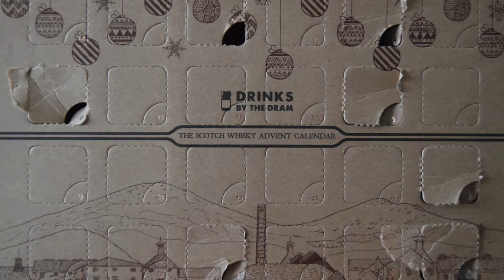5 Dec 2017 The GlenDronach 12 YO Whisky Review Advent Calendar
5 Dec 2017 The GlenDronach 12 YO Whisky Review Advent Calendar - On Day 5 of the Scotch Whisky Advent Calendar we do a whisky review on The GlenDronach 12 Year Old Single Malt Scotch Whisky bottled by GlenDronach coming in at 43.0% ABV.

I bought this Scotch Whisky Advent Calendar through Master of Malt that can be found here.

The home page for the whisky or distributor is below if you are looking for more information on this particular whisky or their other offereings.

By shopping on AMAZON